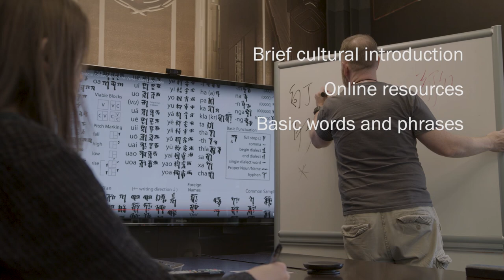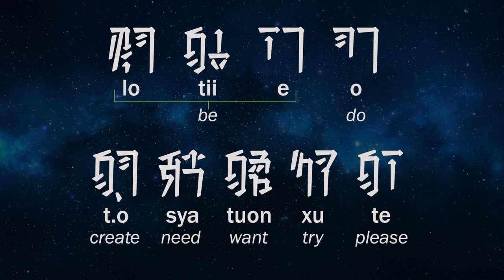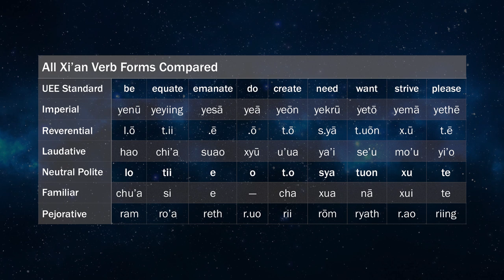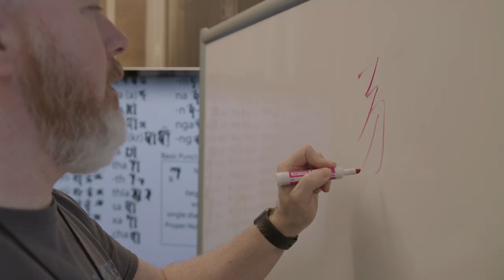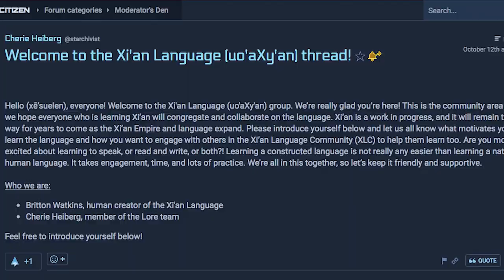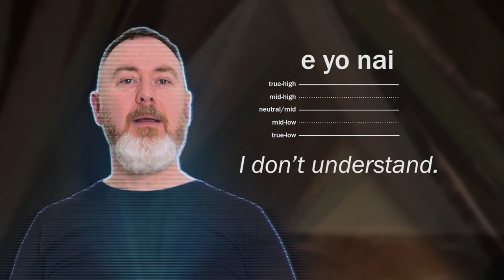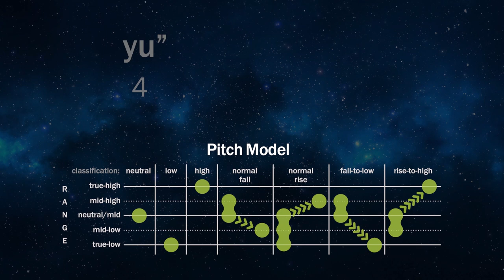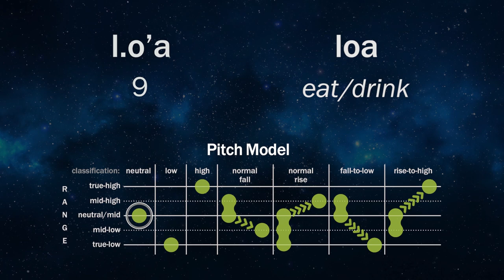uo'aXy'an Lesson One: Introduction and Greetings